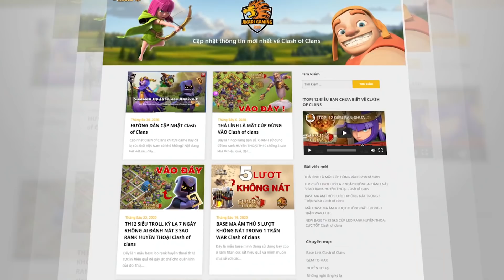Lấy 5 DÂN SIÊU NHANH - GÓI SỨC MẠNH TRỞ LẠI ĐÓN UPDATE Clash of clans 2021 | Akari Gaming